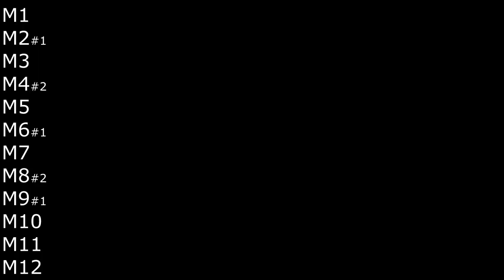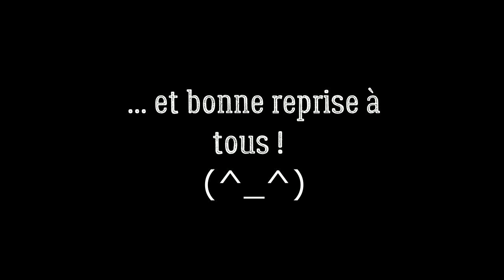NEXT - Cours et danse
Description des pas pour les cours de l'association Boots Rider

Danse : Next
Niveau : Avancé (niveau 3 sur 4)
Comptes : 64 temps + 5 restarts
Mur(s) : 2
Chorégraphe(s) : Pol F. Ryan (octobre 2020)

Phrasé : Restart M2 (après 40c), M4 (après 48c), M6 (après 40c), M8 (après 48c), M9 (après 40c)

Stepsheet : -